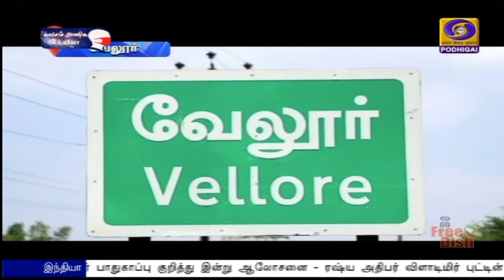பிரதமரின் விவசாயிகள் நல நிதி திட்டம் -விழுப்புரம் மற்றும் வேலூர் மாவட்டம்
பிரதமரின் விவசாயிகள் நல நிதி திட்டத்திற்கு தமிழகத்தின் மேலும் பல்வேறு மாவட்ட விவசாயிகள் வரவேற்பு தெரிவித்துள்ளனர்.
  இந்த திட்டம் வேளாண் பொருட்கள் வாங்க மிகுந்த பயனுள்ளதாக இருப்பதாக அவர்கள் மகிழ்ச்சி தெரிவித்துள்ளனர்.
[விழுப்புரம் மற்றும் வேலூர் மாவட்டம்]